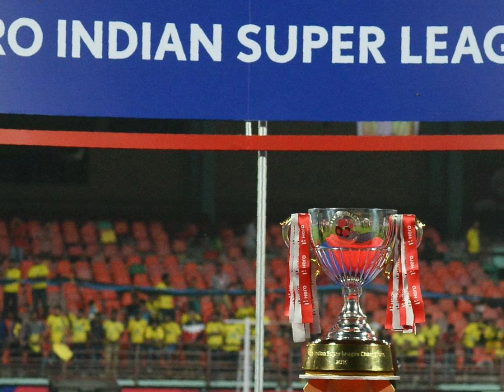Spanish🇪🇸 Footballer Coming To ISL 2022-23| Indian Football News| Isl Transfer News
topic÷ indian super league
isl 2022-23 news
indian football news
indian national football news
northeast united fc
northeast united fc news
isl 2022-23 transfer news
indian football team news
isl season 9 transfer news
east bengal fc news
east bengal fc transfer news
neufc vs  bfc highlights
northeast united fc vs bengaluru fc
indian football team
bengaluru fc vs northeast united fc
blue tigers
indian football transfer update
let's football
india in  fifa world cup
fifa baned india